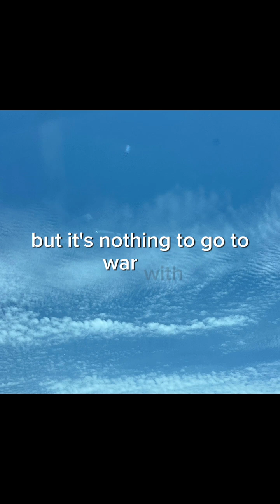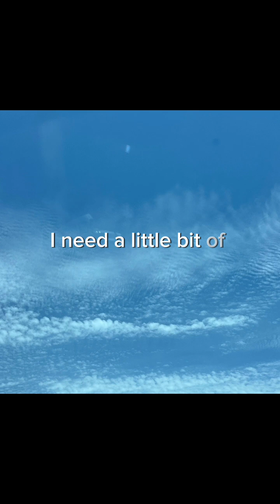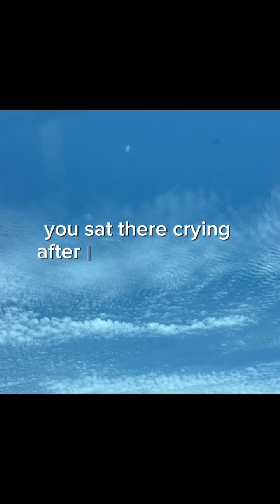All Mine (Official Lyric Video)